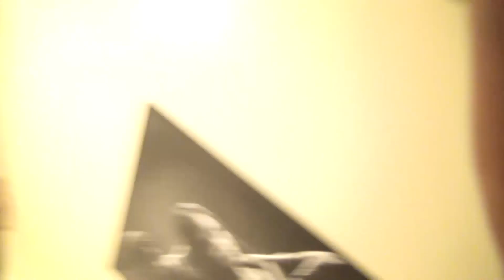Louie reacts to new house!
Louie inspects and explores new house!